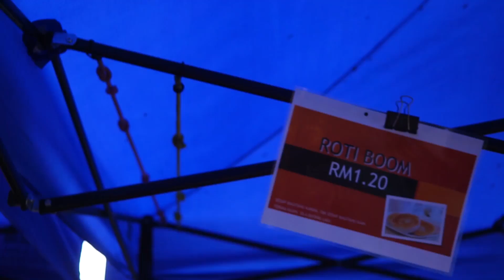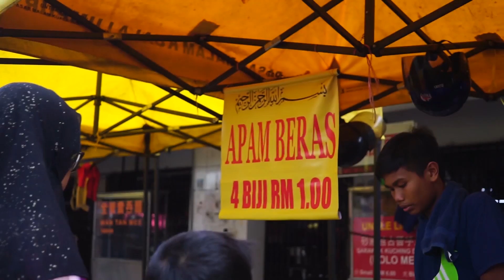Bazaar Bersama... Alyssa Dezek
Sempena bulan Ramadhan ini, kami meneruskan segmen Bazaar Bersama.

Kali ini kami bawakan artis-artis kegemaran korang untuk pergi ke bazaar sambil melakukan cabaran bersama peminat.

Ikuti Bazaar Bersama Alyssa Dezek.